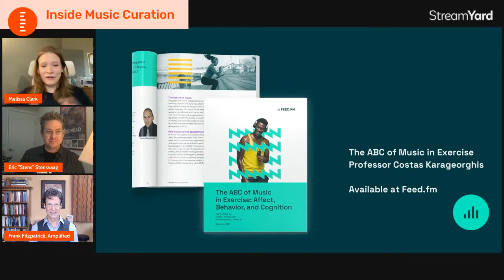Inside Music Curation: Music Motivates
EPISODE 11: Music Motivates
January 12, 2022 - 1:00pm PT

Special guest Frank Fitzpatrick joins us as we kick off the New Year discussing how music motivates us. We'll explore the power of music, soundtracking your life, and music's impact on exercise.

FMG Experts:
Lauren Pufpaf, President, COO & Co-Founder, Feed Media Group
Eric Stensvaag, Senior Curator & Writer, Feed Media Group

Special Guest: Frank Fitzpatrick
Frank Fitzpatrick is an award-winning creative executive, best-selling author, social entrepreneur and wellness expert on the faculty of Singularity University’s Exponential Medicine. His passion is to co-create innovative solutions at the intersection of wellness, human performance, entertainment, and technology. He has had a prolific creative career as a multi­-platinum producer, Grammy-­nominated songwriter, award-­winning filmmaker, and contributing writer for Forbes and Huffington Post. His latest book, Amplified, shares ways to unleashing your potential through the power of music.

INSIDE MUSIC CURATION
Join us as we explore topics surrounding the curation of music for businesses and brands. From use cases to user experience, we will dive into genre, audience, data and trends. Live on Facebook, YouTube, and LinkedIn, every other Wednesday at 1pm pacific.

We want everyone to experience the power of music – feedmediagroup.com